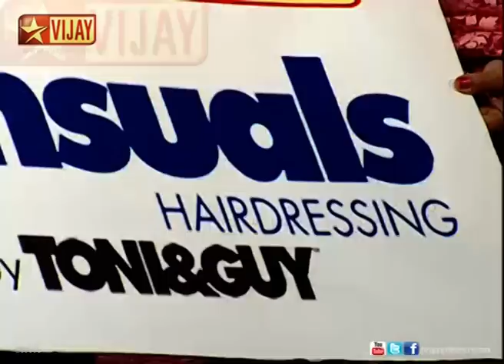Namma Veetu Kalyanam 10/04/14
நம்ம வீட்டு கல்யாணம்!
A sneak peek into celebrity weddings - the preparations, rituals, marital vows, guests, finery, food, fun and frolic during the Wedding celebrations of Salsa Mani.